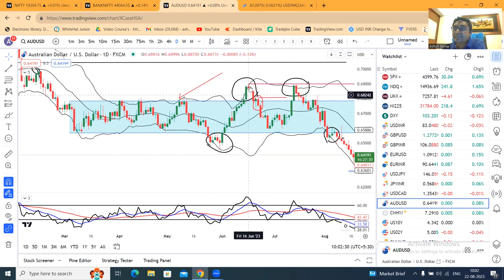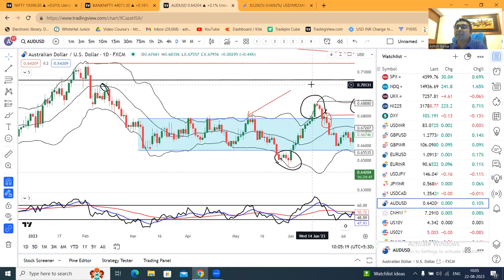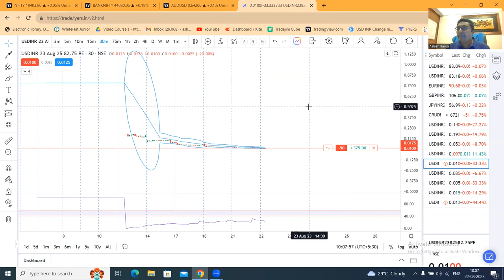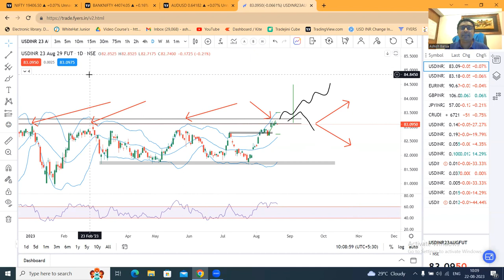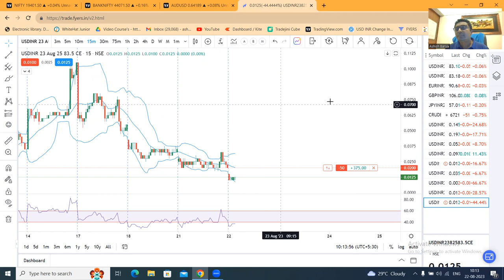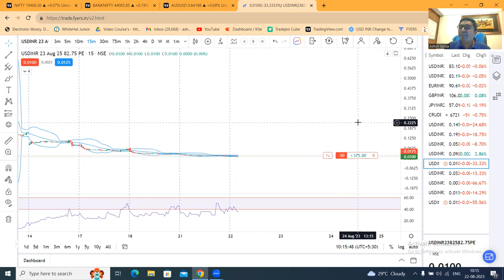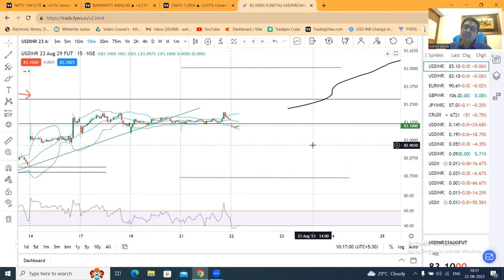Sideways consolidation going on. USDINR option writing follow up 22nd Aug